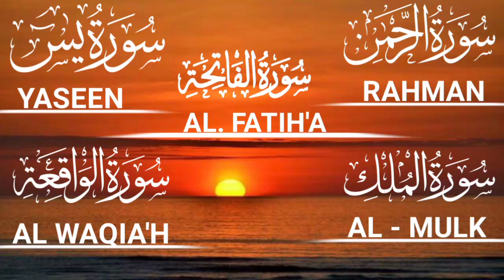Surah Ar Rahman ) Surah Yaseen ) Surah Al Waqia'h ) Surah Al Mulk ) Surah Al Fatiha )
Beautiful Reaction Of Surah Ar Rahman (055)

Recitation Of Surah Yaseen . Al Yasin (036)

Most Beautiful Reaction Of Surah Al Waqiah (056) | Expalanation Visualization |

067) Surah Al Mulk Beautiful Recitation

( The best Recitation Of Five Surah )

» Ar Rahman
» Al Yaseen . Yasin
» Al Waqiah
» Al Mulk